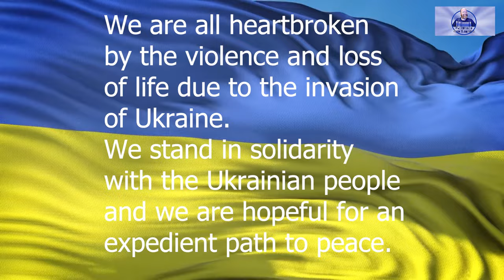Sting Russians 2022 Ukraine Version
As terror still rushes through the borders of Ukraine, millions of innocent people are forced to flee from their homes and family. Hundreds of brave soldiers, women and children are killed.And all we can do is sit an watch. As I am following the war on direct news brodcast and on social medias, I think to myself, what can I do? So I made this video with real footage from the war between Ukrain and Russia. Just to remind everyone that we have only one planet to share and no one to loose. the lyrics of Stings beautiful song Russia have never been stronger and more relevant as of today.

If you want to help the people of Ukraine, please read this snippet, taken from Time-magazine:
As destruction worsens and casualties mount during Russia’s invasion of Ukraine, people all over the world are looking for ways to help.

One simple step, experts say, is to remain informed about the conflict and to be cautious about the information that’s spread on social media. Disinformation is one of Russia’s favorite weapons of war, and accidentally amplifying it can harm civilians.

Most large international aid organizations, including UNICEF, the UN Refugee Agency (UNHCR), the International Committee of the Red Cross, Doctors Without Borders, and the International Rescue Committee, are currently working in Ukraine and neighboring countries, where a growing number of displaced people are fleeing.

A number of American grassroots and regional organizations, most of which were providing aid to displaced people in the country before the latest conflict began, are also worthy of support.

Voices of Children
Voices of Children is a Ukraine-based aid organization that provides psychological support to children who have witnessed war. It uses art therapy and storytelling to support children’s wellbeing, and provides financial support to families who have suffered as a result of war.

Foreign Students, Soccer Players and Tourists Are Trying to Flee Kyiv as Russia Continues Attack

Vostok SOS
Vostok SOS, which is also based in Ukraine, partners with German-Swiss NGO Libereco to provide immediate evacuation support to Ukrainians attempting to flee their homes. Vostok maintains a hotline for Ukrainians in need and, going forward, hopes to provide trauma support to victims of the Russian invasion.

Malteser International
Malteser International, a nonprofit based in Malta, has been collecting “everyday” supplies for Ukrainians who have been forced to flee their homes. “What is especially needed are everyday medicines, as well as cots, blankets, food, and cash to provide for the many people affected,” Oliver Hochedez, head of Malteser International’s emergency relief department, said in a public statement.

United Help Ukraine
United Help Ukraine is an American nonprofit that formed after the 2014 annexation of Crimea. It’s currently raising money to send first aid kits and other humanitarian aid to Ukraine. The fund has surpassed its goal of $600,000, but is still accepting donations.

The Pain of Watching From Afar as Putin Attacks My Country

Nova Ukraine
Nova Ukraine, also an American nonprofit, works closely with Ukraine-based organizations and is currently assembling supply packages that include diapers for children and adults, baby food, hospital supplies, and dry foods for a children’s orphanage in Donetsk.

Sunflower of Peace
Another American nonprofit, Sunflower of Peace, is raising money to put together first aid backpacks for paramedics and doctors on the front lines. In 2014, the organization also raised money to build the first aid backpacks for medical professionals providing aid to those fleeing the annexation of Crimea. “It meant the world to [medical professionals] then and it will mean the world to them now,” wrote Katya Malakhova, the fundraiser’s coordinator, in a Facebook post. The fund has also surpassed its goal—$200,000—but is continuing to fundraise.